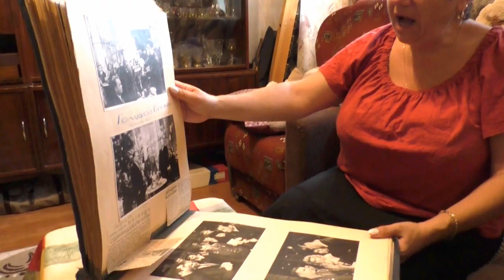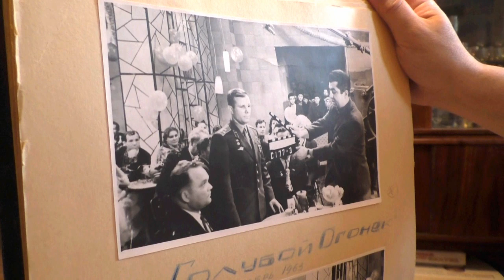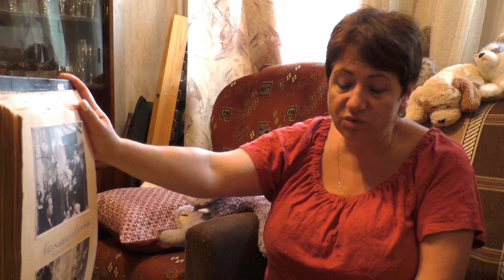Большой Каретный-15, воспетый Владимиром Высоцким, видел и первого космонавта Гагарина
Трудно в это поверить, но Департамент культурного наследия города Москвы отказался признать Большой Каретный-15 объектом культурного наследия.

Помнишь ли, товарищ, этот дом?
Нет, не забываешь ты о нем!
Я скажу, что тот полжизни потерял,
Кто в Большом Каретном не бывал.

Всем известно, что в этом доме жил и творил Владимир Высоцкий. Но в этом доме в 50-60-е годы в квартире режиссера Левона Кочаряна бывал весь цвет Москвы - и артисты, и писатели, и капитаны морских лайнеров, и даже космонавты. Однако в Москве теперь свои "герои" - олигархи и хапуги.

Застройщикам не нужны дополнительные согласования в зонах охраны памятников истории и культуры. На территории соседней уже выведенной на окраину швейной фабрики - о ней мы тоже знаем из песен Высоцкого - планируется создание то ли элитного жилья, то ли гостиниц. Господа-застройщики  договариваться с историко-культурными киллерами умеют.

От дочери кинорежиссёра и сценариста Левона Суреновича Кочаряна – Ольги Леоновны Кочарян, которая с рождения проживает в доме на Большом Каретном, мне стало известно, что здесь неоднократно бывал первый человек в мировой истории, совершивший полёт в космос, лётчик-космонавт, Герой Советского Союза, кавалер высших знаков отличия ряда государств мира, почётный гражданин многих российских и зарубежных городов - Юрий Алексеевич Гагарин.

По вновь открывшимся сведениям подала новую заявку.